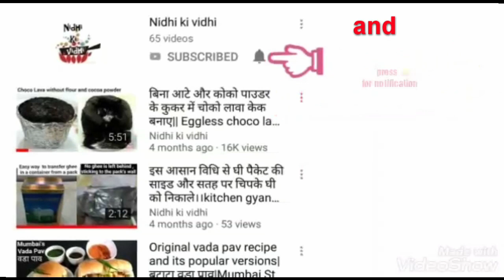पहले कभी न देखा होगा ऐसा आसान तरीका अनार के दाने निकालने का।Deseed Pomegranate &Juice Without Juicer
I try my best to make my recipe videos to the point and short for value of time.

More Recipes for you